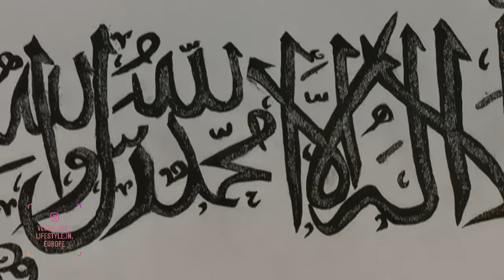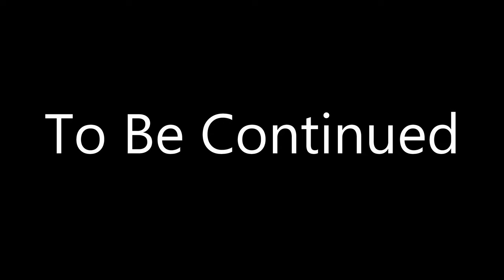Daawat in Germany | Meeting My Relatives After 10 Years | Eidpreparation vlog | Desi lifestyle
I am meetiing my relatives after 10 years in Germany. Furqan meets my nana Abu for the first time. Yeh is dawat ka vlog he...un ke pyar or unki mehman nawzi ki ek choti jhalak.